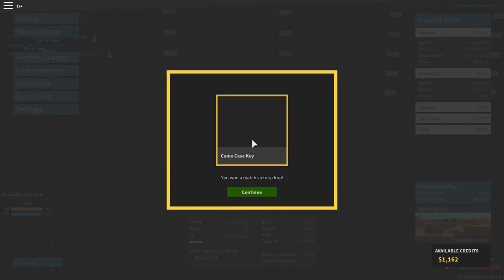Phantom Forces |Una Partida Ajustada Hasta El Final| [ROBLOX]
COPYRIGHT